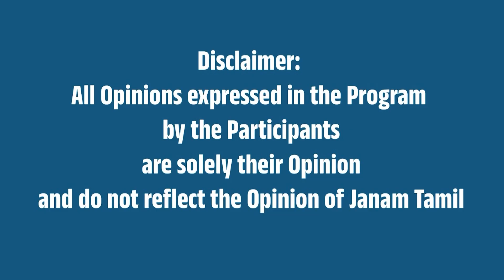'சீட்'லேயே நேரு பண்ணிய சதி, ஓடிப்போன பண்டிதர்கள் - 'டேட்டா'வோட புட்டு புட்டு வச்ச S.S.ஸ்ரீராம்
This video is about the supreme court judgement on Article-370